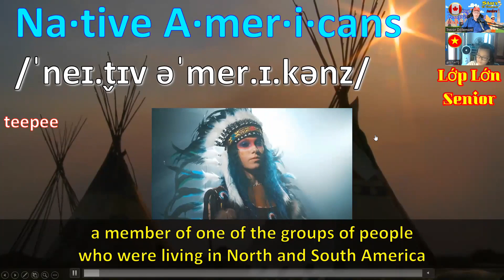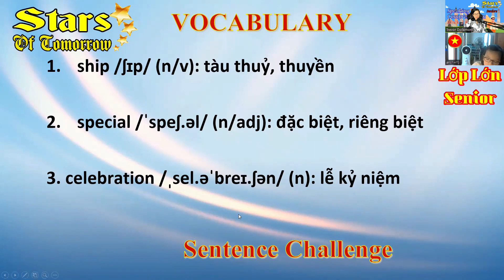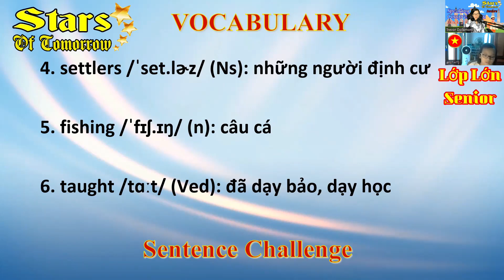Vũ Khánh Huyền - Ari - Stars of Tomorrow for Kids - BL. 3 Test Seniors Vietnam 2022 - CEFR Pre A1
If you liked the video, Smash "Like"!
Nếu các bạn thích video và sự nỗ lực của Nhóm sản xuất, Hãy cho chúng tôi một Like. Cảm ơn các bạn!
Chương Trình "Ngôi Sao củaTương Lai" là chương trình tiếng Anh cơ bản cho lứa tuổi từ 5 đến 12.
Lớp Bé:
Nội dung: Bảng chữ cái, Số đếm và Âm cơ bản. Phát âm, Viết ở mức độ sơ cấp, Từ vựng và Nghe, Đọc hiểu.
Lớp Lớn:
Học cách đọc và bắt đầu Xây dựng Kỹ năng Nghe, Đọc hiểu.
Chương trình này làm nền tảng cho lớp "Hứng thú Giao tiếp".

Stars Of Tomorrow is a General English Program for 5 to 12 year olds.
Juniors:
Basic alphabet with phonic sounds and numbers. Speaking with Pronunciation, Basic Writing, Vocabulary and comprehension.
Seniors:
Learn to read and begin to build comprehension.
This is a preparation for Interests for Speaking.